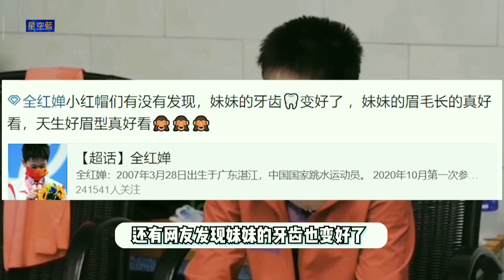全红婵与异性合影笑容超甜，懒理豪宅争议安心训练❗